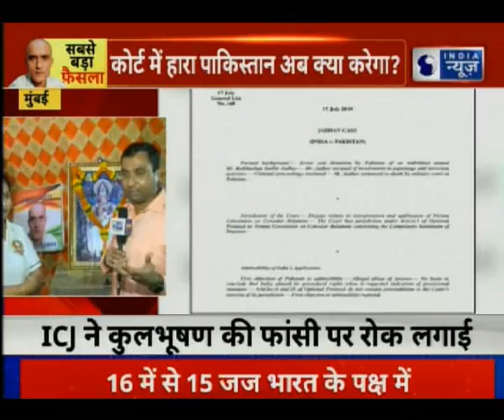Kulbhushan Jadhav ICJ verdict कोर्ट ने कुलभूषण जाधव की फांसी पर रोक लगाई, भारत को मिली बड़ी जीत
ICJ Verdict On Kulbhushan Jadhav Case: नीदरलैंज स्थित इंटरनेशनल कोर्ट ऑफ जस्टिस में आज कुलभूषण जाधव मामाले पर फैसला सुनाते हुए पाकिस्तान को कड़ी फटकार लगाते हुए भारत के पक्ष में फैसला दिया है. कोर्ट ने अपने फैसले में कहा कि ये मामला आईसीजे के अधिकार क्षेत्र में आता है और कोर्ट ने पाया है कि पाकिस्तान ने वियाना संधि के आर्टिकल 36 का उल्लंघन है. कोर्ट ने कहा कि वियाना संधि के मुताबिक पाकिस्तान को कुलभूषण जाधव को दोषी करार दिए जाने की प्रभावी समीक्षा करे और उसपर पुनर्विचार करे.